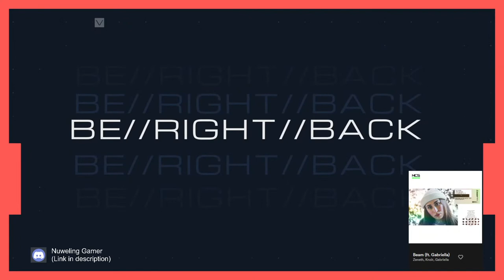Nuweling Gamer Live Stream || Day 4 || Duo Que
I just want my viewers to enjoy with me. Don't expect me to play like a pro, but can't tell if some shots come out to be like a pro...heheheheh. Currently valorant is the game that is going to be played but soon a lot other will be coming. Just sit back and enjoy :)

Google pay     ritankardaskgp@okaxis

About Me
•Name                    Ritankar Das
•Age                        21
•Address                Kharagpur, West-Bengal(India)
•Occupation          Student

Gaming Laptop-
Asus Rog Strix G531gt
•Processor                  Intel Core i5 9th gen (4 core, 8 Thread)
•Monitor                      1920 X 1080p 60Hz

Peripherals
•Mouse                     Razer Deathadder Essential
•Keyboard                 Flipkart smartbuy pk-72
•Mousepad               Redgear MP35 speed pro series
•Headphones           Boat basshead 900 headset